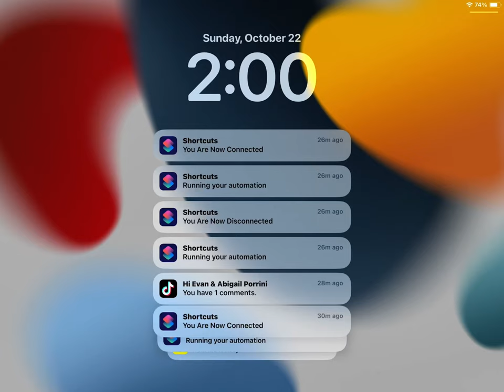October 22, 2023